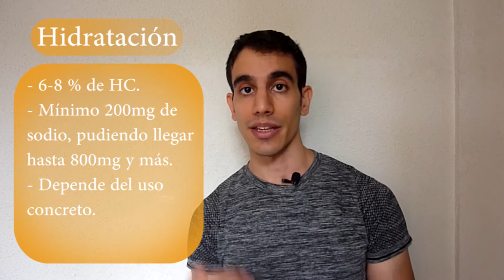SAN MIGUEL ISOTÓNICA A PRUEBA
SAN MIGUEL ISOTÓNICA A PRUEBA [Comprobamos si la san miguel isotónica nos sirve como una bebida isotónica]

Si quieres saber si la San Miguel isotónica realmente lo es, y nos sirve para hidratarnos y para nuestra práctica deportiva éste es tu vídeo.